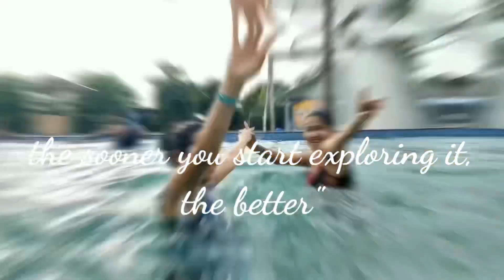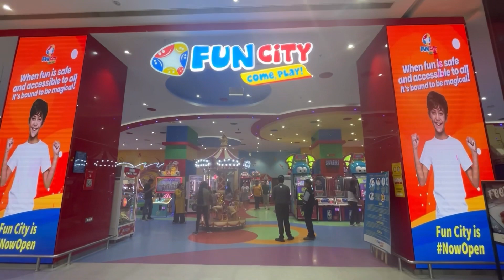Vegas mall Dwarka sec 14 | Funcity Vegas Mall Dwarka | Best mall in Delhi | fun place’s for kids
Hi Friends,

Vegas is an iconic mixed commercial development coming up in the heart of Delhi's largest and fastest developing sub city "Dwarka", spanning over 28000+ sq meters comprising of 20 Lac Sq.Ft. of prime development. It is designed by renowned architects Bentel Associates International, Johannesburg, SA.
Vegas offers "Dwarka" a peek into the best of the world, anything that can be imagined in a Commercial Complex will be here!!
It has a complete destination with HIGHSTREET, innumerable and never ending INTERNATIONAL RETAIL BRANDS, first SUPERPLEX of Delhi, LUXURY HOTEL, BUSINESS HOTEL which will be the golden key to a charmed life, SERVICED SUITES with a personal touch and our magnificent upkeep, LAVISH OFFICES that will be the ideal choice for the corporate addresses given the proximity to important business hubs of the city, complete family ENTERTAINMENT CENTRE that shall be bound to be filled with laughter and enjoyment, thematic MULTI-CUISINE food court and one of the largest HYPERMARKETS offering unlimited choices, comfort and convenience that will change the lifestyle of the city. The 1.3 acre PIAZZA will be a great place to have movie launches, concerts and various marketing activities.

Hit likes.

lots of ❤️

Funcity Dwarka
Vegas mall Dwarka
Delhi mall Dwarka
Vegas
Best gaming zone In Delhi
PACific mall Subhash Nagar
Gaming zone In Delhi
Best place to enjoy In Delhi
Fun places for kids
Timezone In Delhi
Timezone In pacific mall Subhash Nagar
Gaming zone in pacific mall
Cheapest gaming zone in Delhi
Best place for kids